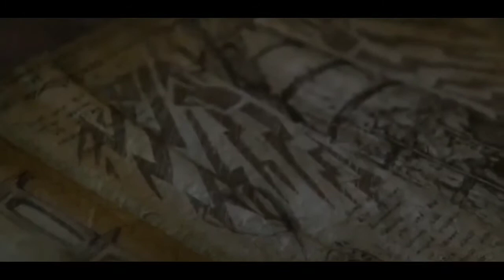ALUR CERITA FILM MONSTER HUNTER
Ketika Letnan Artemis dan pasukanya berpindah ke dunia baru, mereka terlibat dalam pertempuran yang mengerikan demi bertahan hidup melawan mahluk besar dengan kekuatan yang luar biasa.

mau tau bagaimana kisahnya